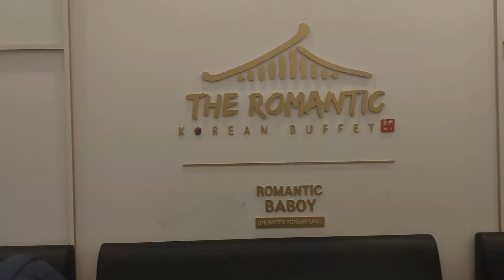UNLIMITED RIB EYE STEAK + KOREAN & JAPANESE BUFFET + FILIPINO DISHES AND MORE!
2nd floor wumaco building 7th avenue highstreet bgc, Fort Bonifacio, Philippines